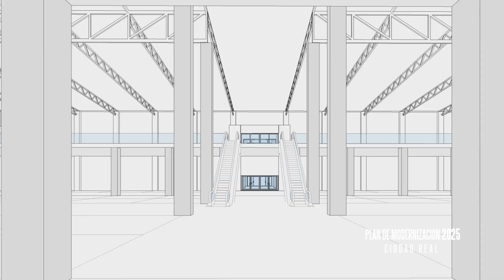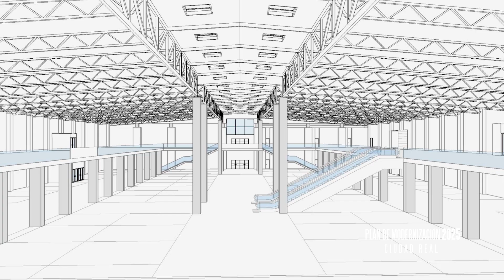Plan de Modernización "CIUDAD REAL 2025" 🔝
La Junta de Comunidades de Castilla-La Mancha ha difundido la “hoja de ruta” y un video sobre el cambio urbanístico, arquitectónico, físico y social que requiere CIUDAD REAL dentro del Plan de Modernización “Ciudad Real 2025”. Para ello se modernizarán y reutilizarán edificios icónicos y se regenerarán espacios.

El coste total del plan será de 103,52 millones de euros de los cuales durante esta legislatura se iniciarán actuaciones por más de 26 millones.

Un plan que presenta esta mañana en Ciudad Real el presidente de Castilla-La Mancha Emiliano
García-Page y que contempla, entre otras actuaciones, completar el tramo norte de la segunda ronda de Ciudad Real con 350 metros de actuación para permitir la conexión con la Carretera de Toledo –con 850.000 euros de presupuesto-; el Centro Regional del folclore en el antiguo Colegio de la Ferroviaria –por valor de 3,5 millones-; creación del Parque de Sanidad -550.000 euros-; modificación del Pabellón Ferial -21 millones-; y recuperación de Los Silos -350.000 euros-.

🎥 Vídeo: Junta de Comunidades de Castilla-La Mancha